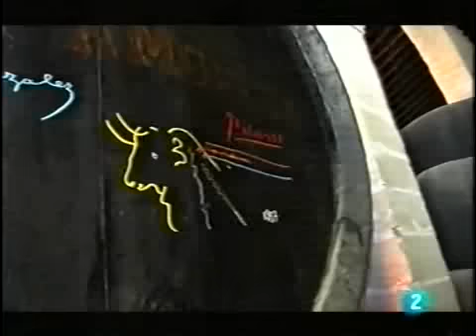El Toro Es Cultura en Tendido Cero TVE